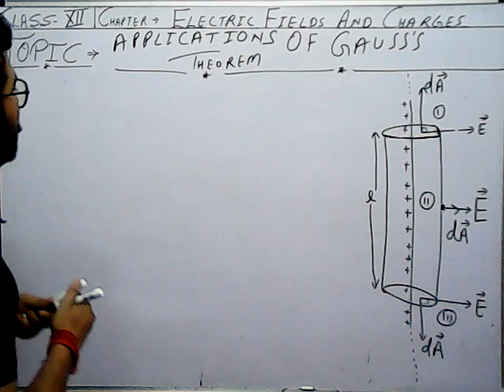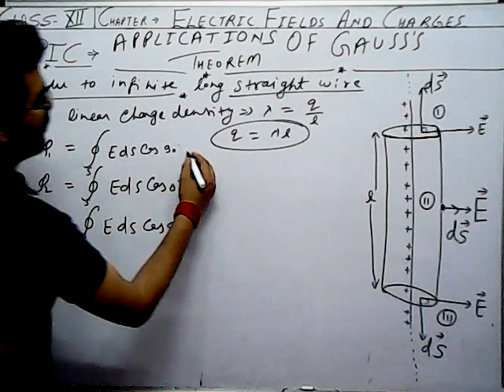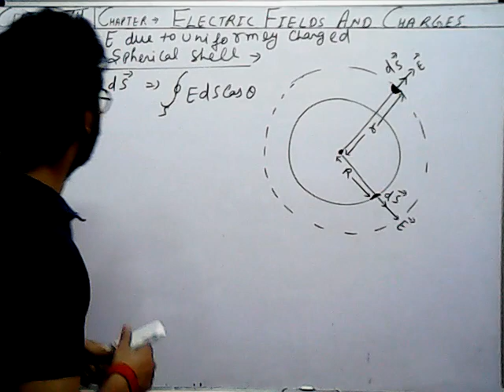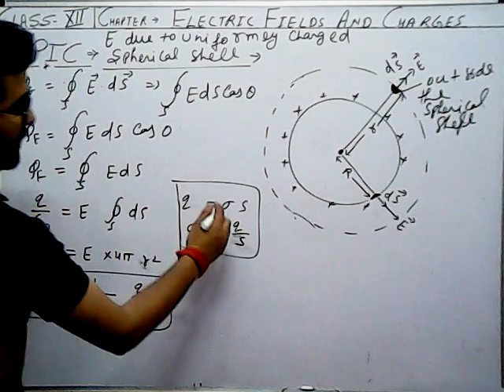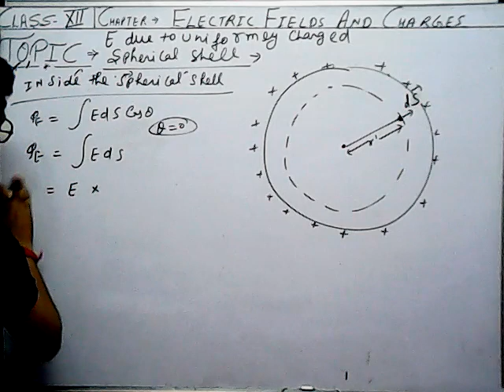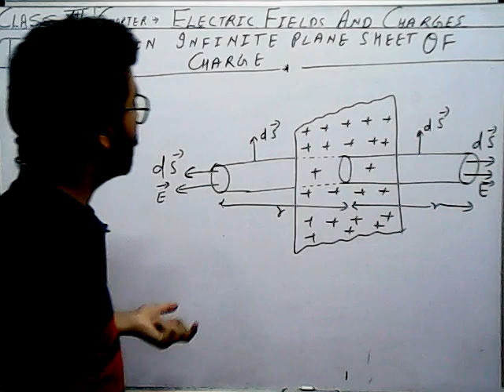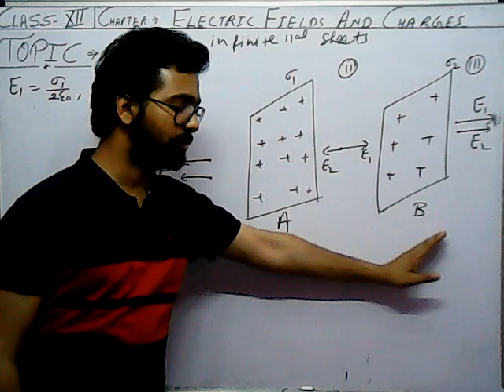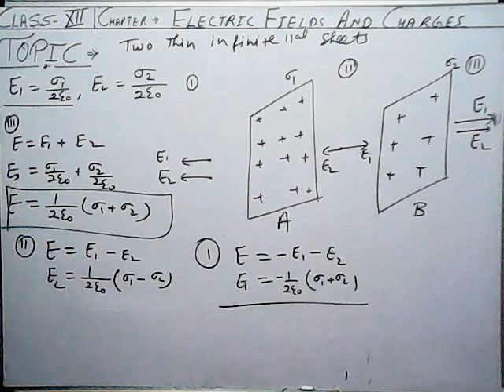APPLICATIONS OF GAUSS'S THEOREM